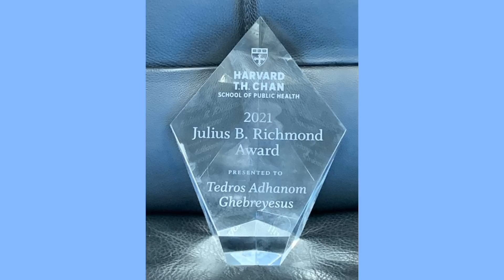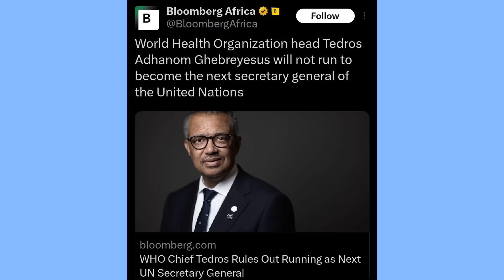ሰበር! ዶ/ቴድሮስ ኣይቅፅልን ኢሎም፣ ብሪጣንያ ንትግራይ፣ ጎንደር ምቅትታል ቀፂሉ፣